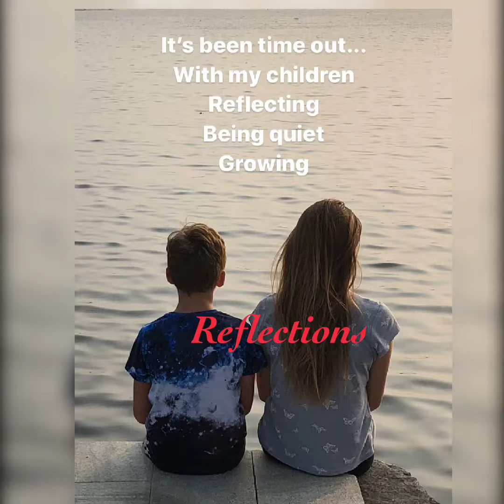Reflections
What we do at The Coaching Barn.